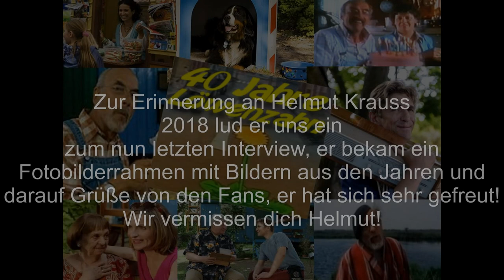LZFCTV Spezial: 40 Jahre Löwenzahn-Im Gespräch mit Helmut Krauss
2020 -40 Jahre Löwenzahn
Zum Geburtstag gibt diese Geburtstagsüberraschung vom Löwenzahn Fanclub-das letzte Gespräch mit unserem Ehrenmitglied Helmut Krauss.
2018 lud er uns zu sich in sein Haus ein und wir Sprachen über seine Zeit bei Löwenzahn und schauten ein paar Folgen zusammen.
Die Qualität ist leider nicht ganz so gut darum gibt es auch die Möglichkeit Untertitel zu nutzen.
Hier nun Teil 1 unseres Specials das Gespräch
Teil 2 & 3 sind Angeschaut Spezials da schauen Helmut und ich zusammen Löwenzahn Folgen.
Viele Grüße euer Sascha
Idee:S.Stiehler
Mit: Helmut Krauss